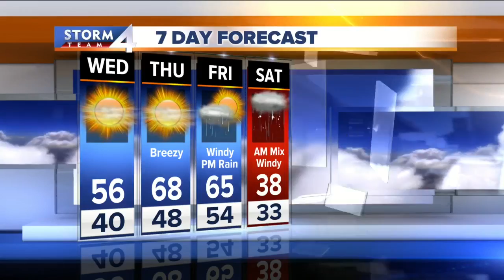Brian Gotter's Wednesday Morning Storm Team 4Cast